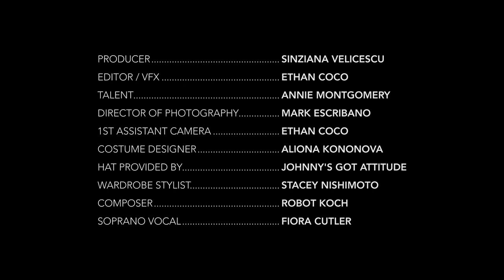Fashion Meets Architecture | Fashion Film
A monochromatic fashion tale plays out in a four-fold Brutalist scene in a collaboration between Los Angeles-based filmmaker and photographer Eliot Lee Hazel—known for his mysterious and cinematic visuals for the likes of Thom Yorke and Beck—and creative director Petecia Le Fawnhawk.